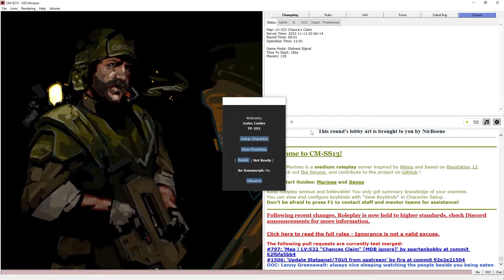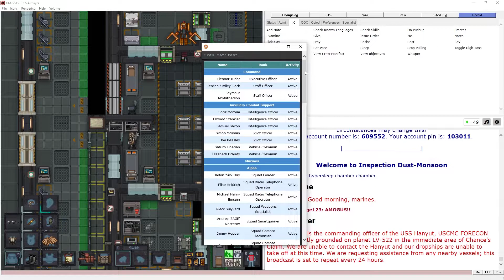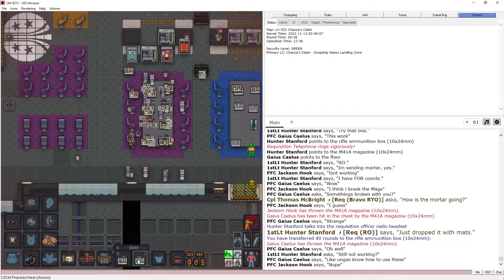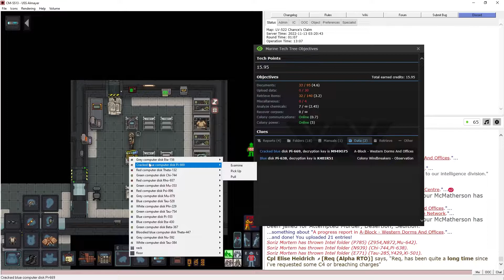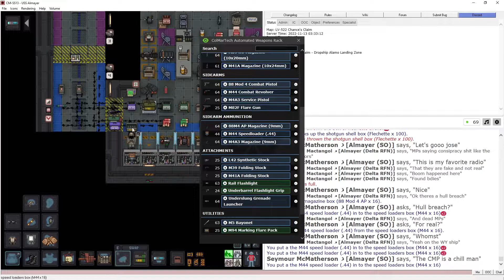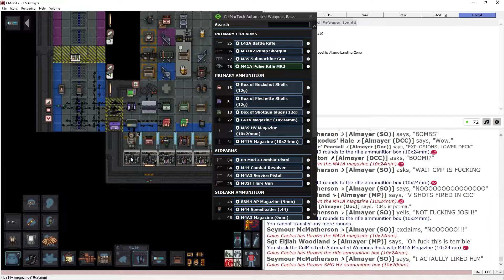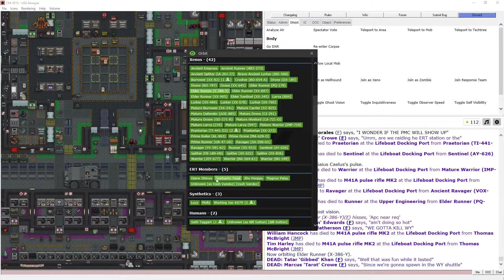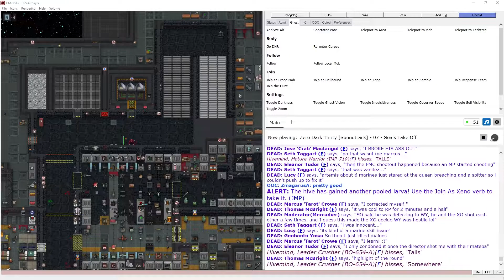Grueling Cargo Gig - Let's Play Space Station 13 Colonial Marines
A Requisitions round! Busy first half hour as usual, and then I learned something more about running Requisitions - you can load ammo magazines into boxes you make out of cardboard. Which our lovely RO made us do all too eagerly. I spent good half an hour loading those hecking ammo boxes and they didn't even end up being used!

Oh, and USCM had some kind of falling out with the WY during a CL event. We ended up getting a cool party booze boat out of it to escape on as Xenos came on rolling by.

Joined the game at roundstart, played as a Cargo Technician (CT)
Map: LV-522 Chance's Claim